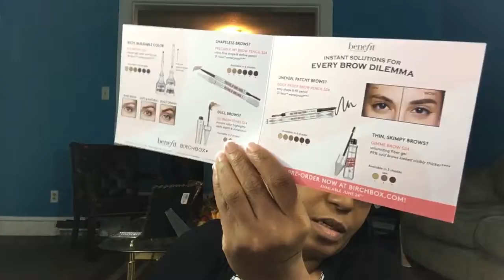NOVEMBER 2016 BIRCH BOX 2-in-one Deal (unedited)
Hi guys miss you hope you enjoy this one
Its a birchbox unboxing 2-in-1